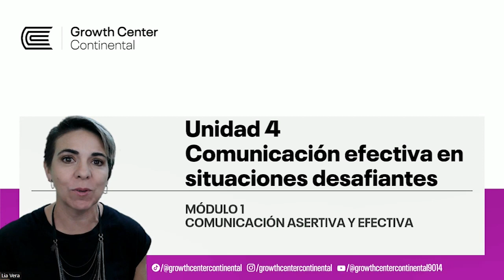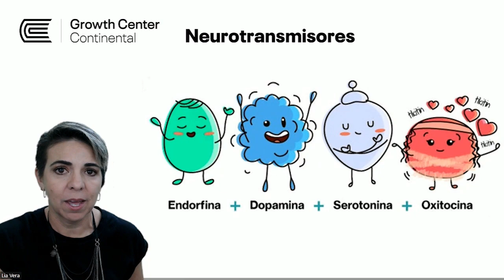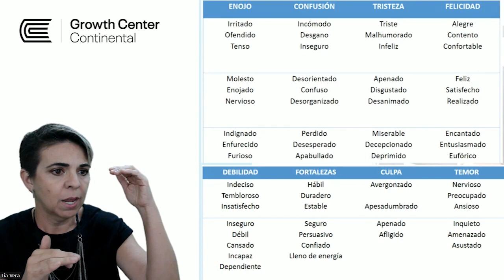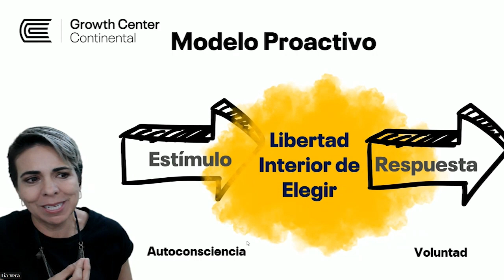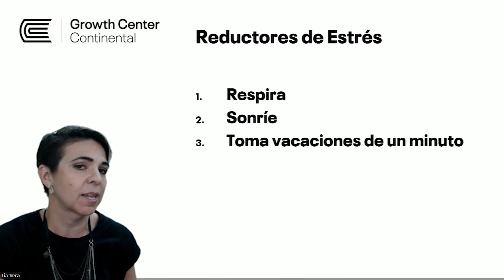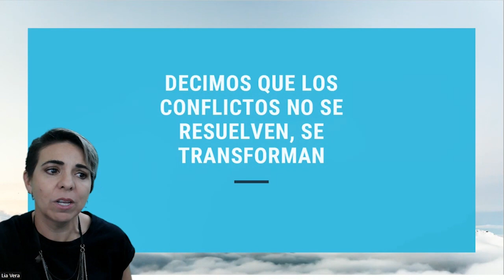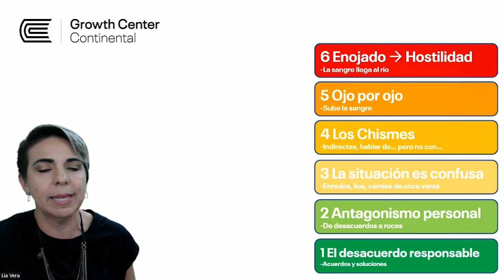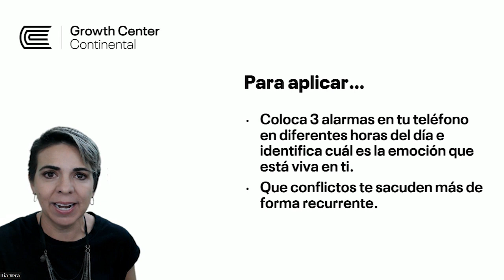Unidad 4 - Comunicación efectiva en situaciones desafiantes 3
Mg. Lia Vera Lichtle